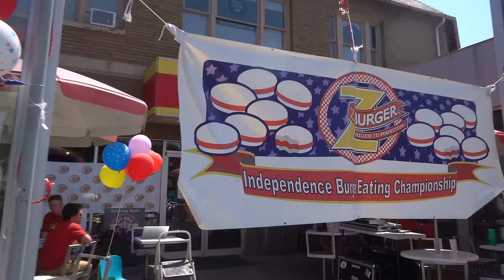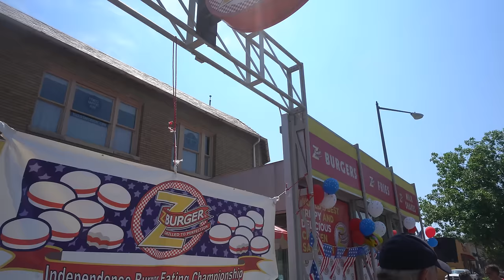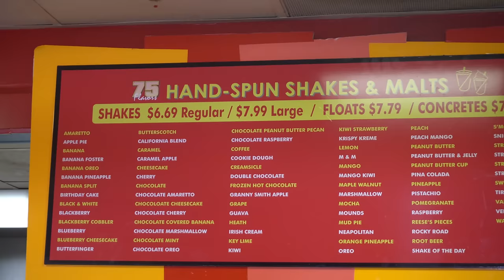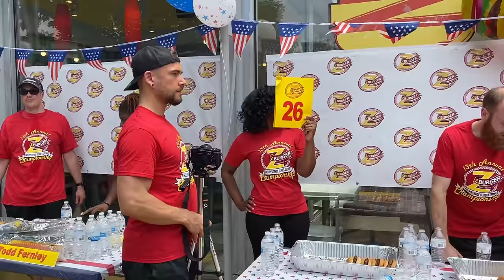$6000 CHEESEBURGER EATING CONTEST (World's Biggest) In Washington DC | Z Burger 2022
$6000 for eating burgers? The worlds biggest cheeseburger eating contest takes place every year in Washington DC. In celebration of American Independence Day, an American holiday, Z burger offers a giant cheeseburger eating contest. The rules are 10 minutes, all you can eat (similar to the july 4th Nathan’s hotdog time limit) , only water is allowed from bottles, no dunking or anything like that. The Contest lineup featured some amazing eaters such as Molly Schuyler, Dan Kennedy, Andrew puhl, and many other great American competitive eaters! How can we place in today’s contest? Tune in to find out! As we celebrate and participate in the Fourth of July eating contest !
Huge thanks to Z burger! These guys rock and the food was great.

SEND ME STUFF :
Joel Hansen
RPO DUNDURN
HAMILTON ON L8P 0B5
CANADA
I